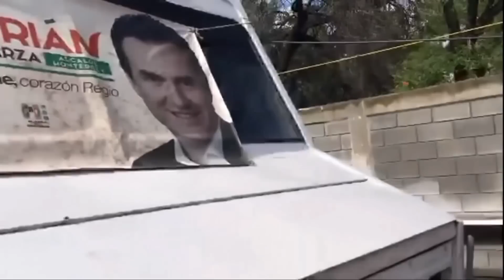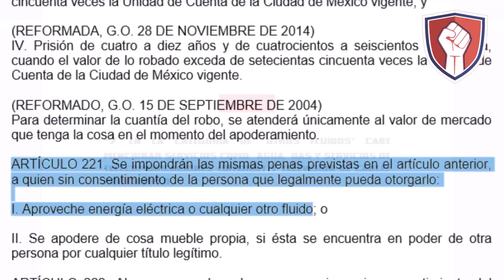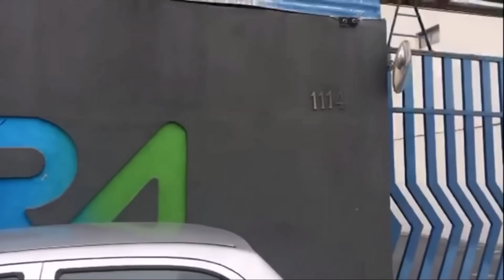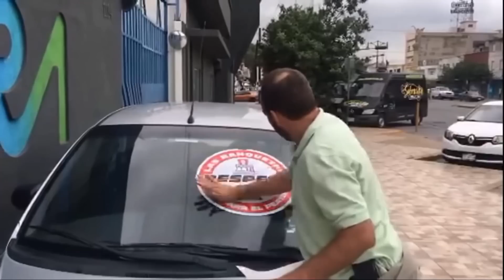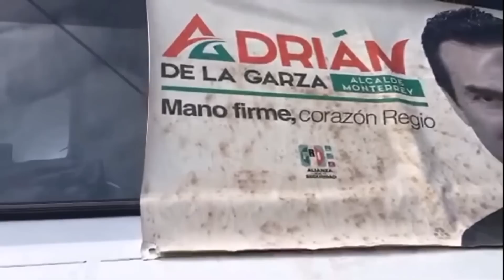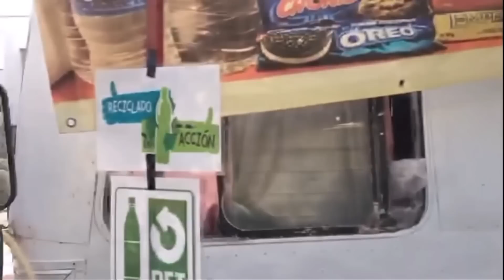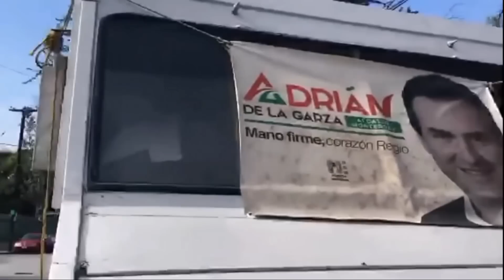¿Usted sabía que si el vecino se roba la luz con un diablito, puede ir a la cárcel? Denuncie.